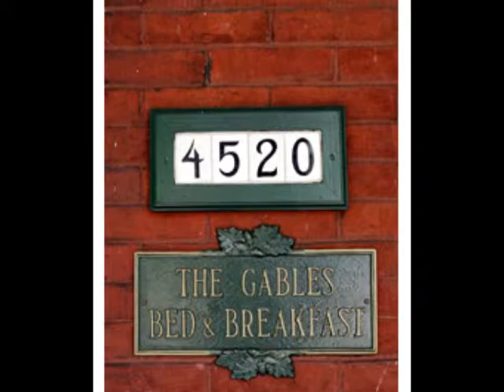The Gables Bed and Breakfast